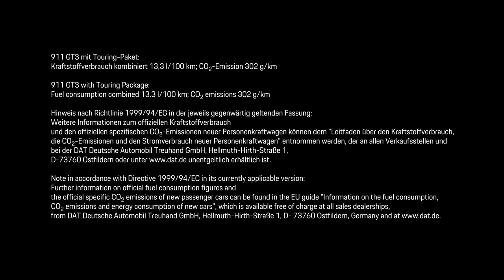Porsche 911 GT3 Touring Package revealed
New addition to the Porsche puristic vehicles: The 911 GT3 with Touring Package will be unveiled at the 67th International Motor Show (IAA), which takes place in Frankfurt. It is available exclusively with a manual six-gear transmission, and instead of the fixed rear wing it has a variable rear spoiler like the 911 Carrera.